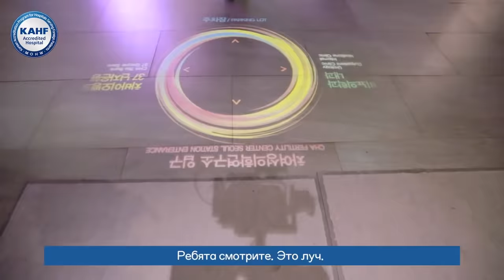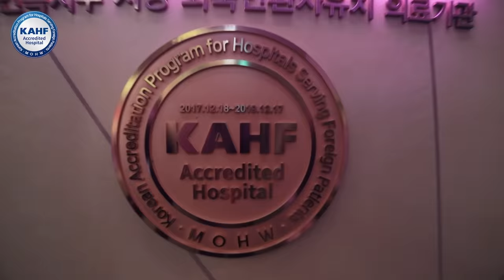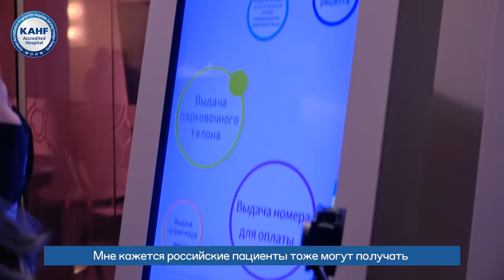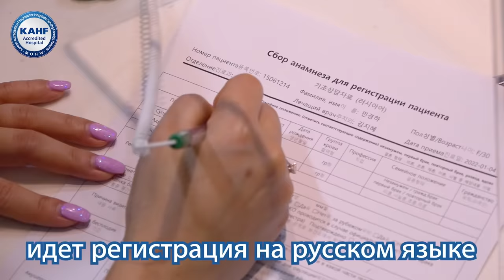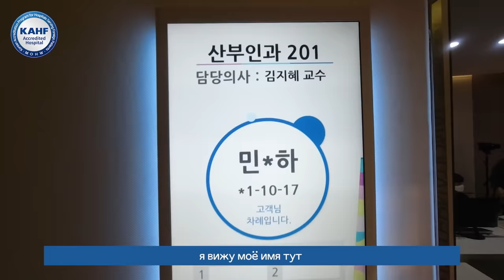Банк Сперматозоиды В Корее!? и Уровень Корейской Медицины? Больница Ча кореянка|Minkyungha|경하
время 00:09 и 4:31
 Позволяет регулировать желательную беременность и пол ребёнка -)
 Позволяет регулировать желательную беременность и роды

если вы хотите посмотреть банк советую посмотреть 4:12 - 5:46
 про бесплодии от врача то советую посмотреть 9:30 - 14:05
(Очень полезно будет!)

что такое KAHF
это политика оценивая и сертификаций высококачественных медицинских услуг в Корее

В корее когда будете искать медицинское учреждение обязательно проверяйте сертификат KAHF
вы сможете получить лучший сервис